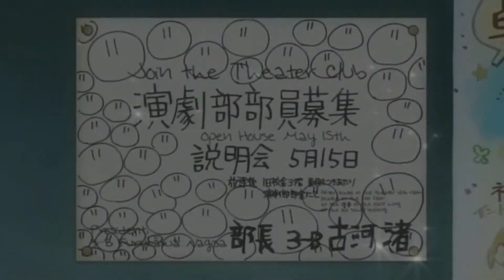♦ Toki wo Kizamu Uta - 時を刻む唄【xDarkLightingStudios】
Lia - Toki wo Kizamu Uta【Japanese Groupcover】

Little Note from Engel~
Wow another very old project xDD We were actually kinda lame for EVERYTHING xD
But here it is and... I like it! 8D So have fun!
And YES I know. In the AMV there aren't any scenes from Clannad Afterstory, they are actually all from the first 3 episodes of Clannad. I decided to take those, because they don't contain any spoilers!

♦ Original :
Lia - Toki wo Kizamu Uta (時を刻む唄)
Anime : CLANNAD AFTERSTORY

♦ Projekt :
Planning : Engel
Script : Engel & Suzu
Mix : Saank
Video : Engel
Harmonies : Engel